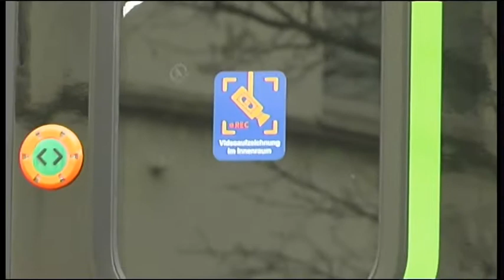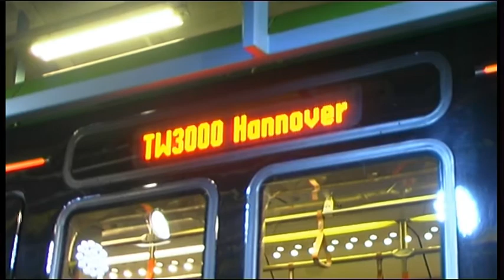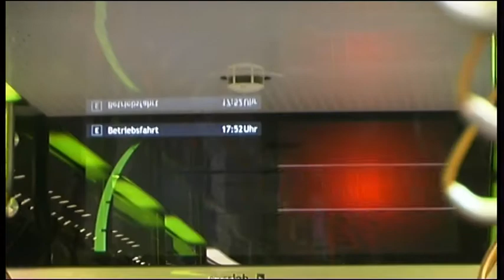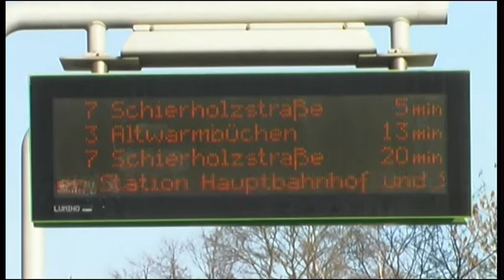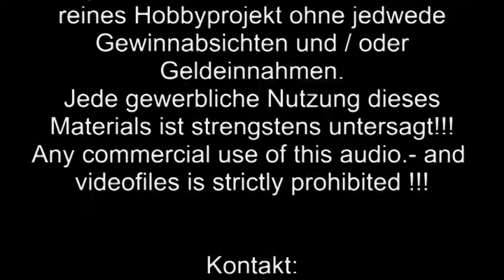TW 3000 (Andi-TV 53)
Die Üstra stellte am 7. März 2014 auf dem Betriebshof Glocksee ihren neuen Triebwagen TW 3000 vor. Am Samstag, den 8. März gab es dann kostenlose Schnupperfahrten zwischen Hauptbahnhof und Stadionbrücke. Beide Veranstaltungen waren sehr gut besucht.